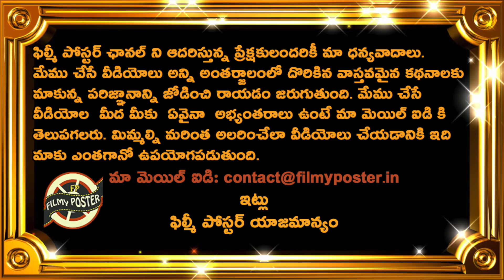Temba Bavuma Comments On South Africa Win Against India In 1st ODI|IND vs SA 1st ODI Latest Updates